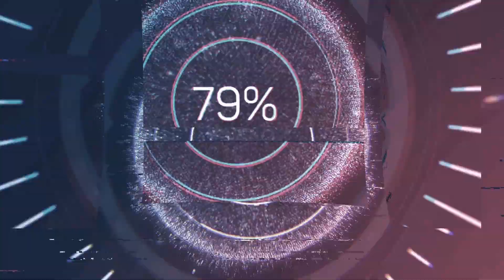LIVIK // CHICKEN DINNER // FAST CHICKEN DELIVERY // NICE GAME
Please Support our GAMING NEPAL Facebook page and GAMING NEPAL YouTube channel for more and more entertaining gaming videos.

Gaming Nepal
gaming nepal
gamingnepal